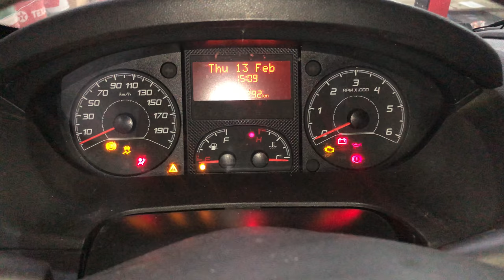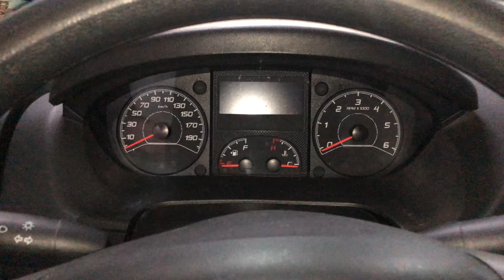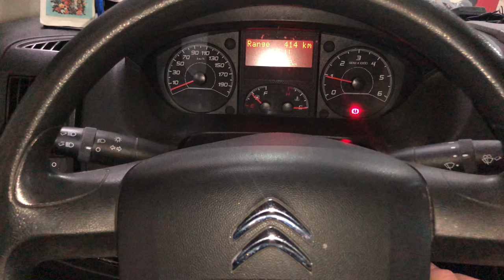2006-2020 Citroen Jumper OIL light flashing service reset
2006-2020 Citroen Jumper OIL light flashing service reset